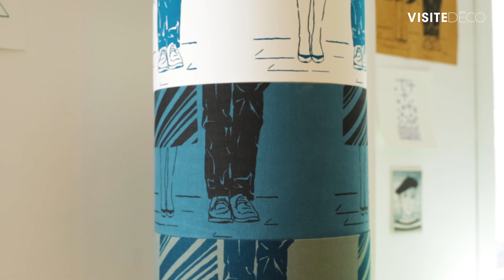Volapük : Des luminaires aux allures d'œuvres d’art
Des luminaires aux allures d'œuvres d’art

Au cœur de son havre coloré au Poulpe – tiers-lieu créatif à Lille – Maylis Pattyn allie liberté, esthétisme et décoration responsable pour concevoir des luminaires surprenants. Contraction de vol pour la liberté, la créativité et l’aventure, et de pük pour l'originalité et le piquant, sa marque Volapük conjugue travail de la main et réflexion artistique. Sa collection des orbitales incarne son envie de liberté, à travers des créations graphiques et ludiques.
Plein phare sur cette artiste talentueuse qui crée des luminaires singuliers tels des œuvres d’art.

👉  Découvrez le travail de Maylis étape par étape :
Impact de la lumière dans une pièce de 00:28 à 00:40
Les matières utilisées de 00:41 à 00:49
L'originalité de ses créations de 00:50 à 01:08
Les fils rouges de ses collections de 01:12 à 01:34
La fabrication artisanale de 01:38 à 01:56
La collection des sérigraphiés de 01:59 à 02:16
La collection des orbitales de 02:18 à 02:43
La collection de liège de 02:47 à 03:10
Le travail manuel, entre méditation et création de 03:12 à 04:16

Produit par ©Visite Déco - Groupe VISITE
Conception/Réalisation : Clémentine Cailleteau & Laurie Coutaud

VISITE ÉDITIONS